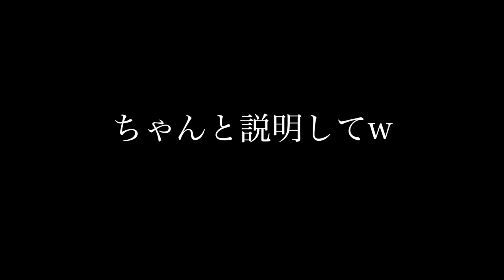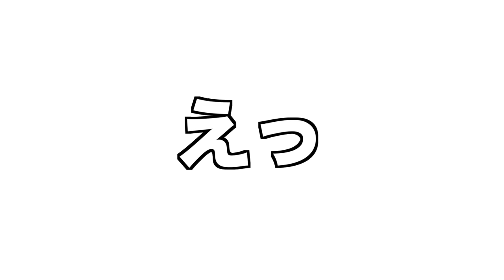新型ホッピングを紹介しますっ☆ちぃたんですっ☆